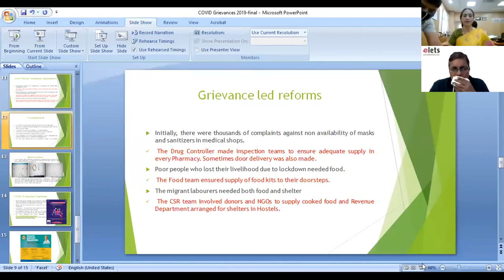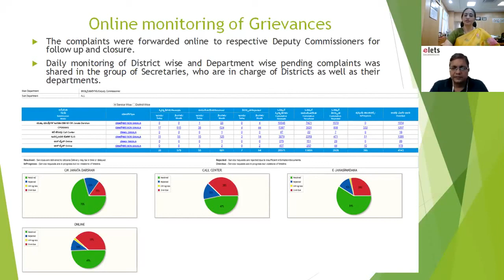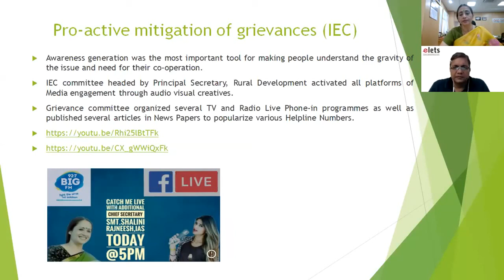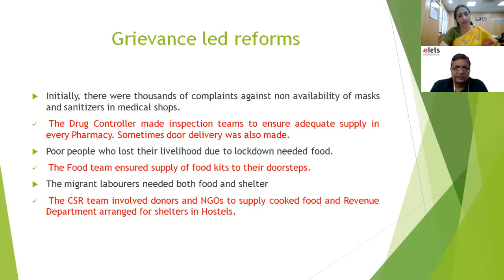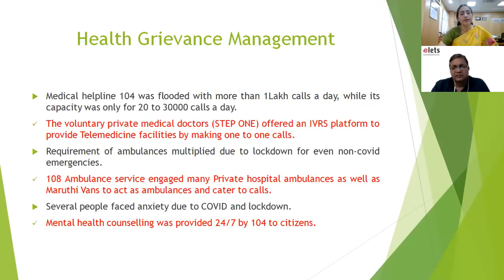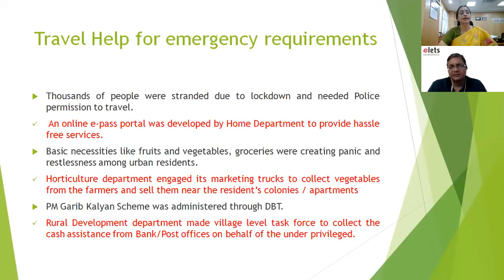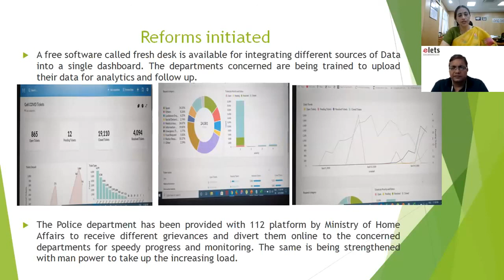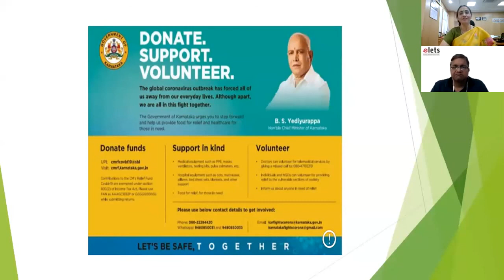Elets Exclusive: Effective Handling of Grievances in the Times of COVID-19 by Dr. Shalini Rajneesh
Elets Webinar 2020: Effective Handling of Grievances in the Times of COVID-19 Pandemic: KARNATAKA MODEL by Dr. Shalini Rajneesh, IAS, Additional Chief Secretary, Planning, Programme Monitoring & Statistic Department, Government of Karnataka